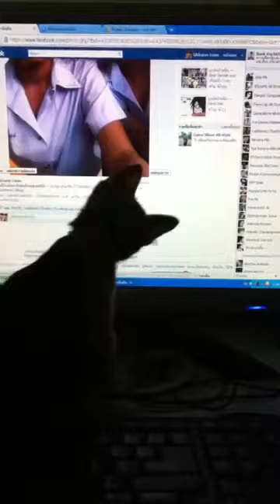💘Cat Catch cursor 💓